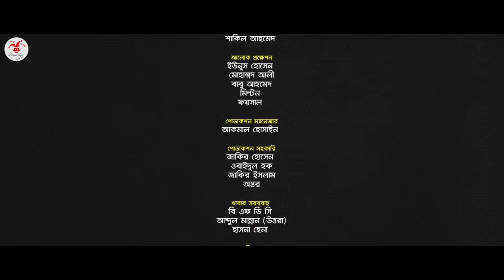Nineties Polapain | নাইনটিজ পোলাপাইন | Episode 01 | Prank King | Bangla Web Series 2023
🎥 Video Information  🎥

D.O.P : 02
Sobuj Saidur Rahman

Script Team
Arnab Zakir , Mamun Ar Rashid, Saiful Islam, Arthik Sazib

Edit & Color :
Sobuj Saidur Rahman

DOP Assistants :

Nur Nabi
Amin Hossain

*** ANTI-PIRACY WARNING ***

Thanks
Arthik Sazib